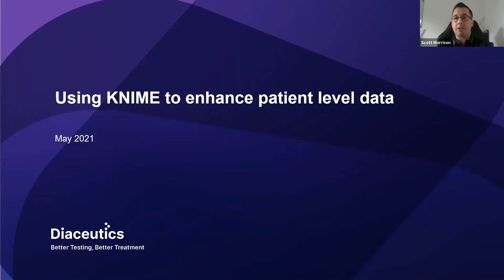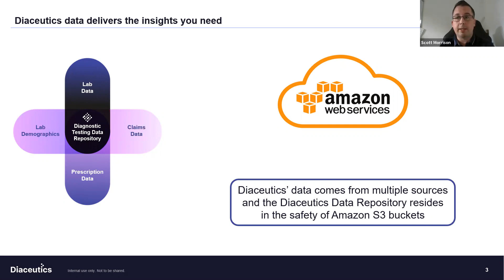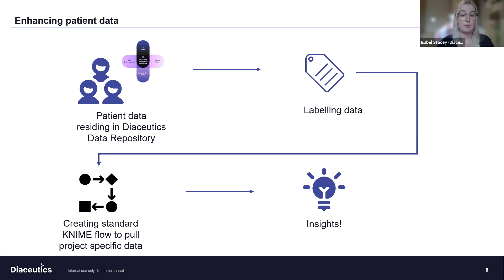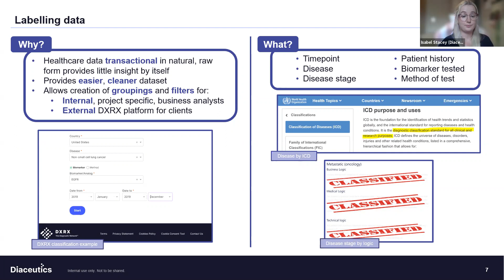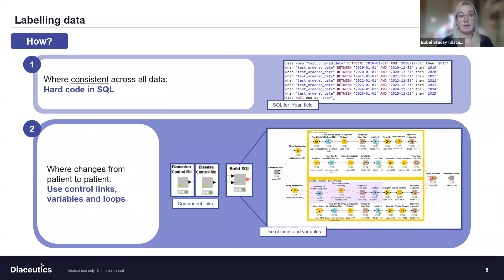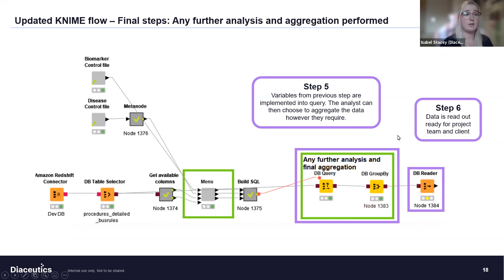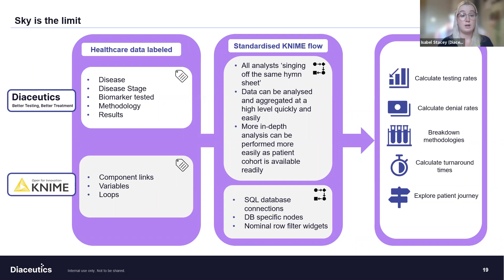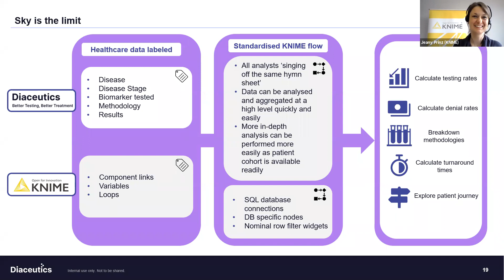KNIME in Pharma: How Diaceutics is Enabling Better Testing and Better Treatment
Diaceutics is an established partner for Pharma in the launch of precision medicines. Leveraging their data lake, which has rich pipelines to a wide variety of patient data, they drive actionable insights from the data. These insights inform the initiatives in getting patients tested by identifying barriers to seamless testing. Diaceutics leverage their rich partner network to drive collaboration between the stakeholders in precision medicine, ensuring decisions are supported by real world evidence.

This webinar will explore one aspect of how Diaceutics leverages their data lake and KNIME. Their business rules label key events in patient pathways. And these longitudinal, labelled patient journeys ultimately inform initiatives that enable better testing and better treatment for patients.

Diaecutics will demonstrate how these insights are generated using KNIME Software and share the impressive results that have been achieved so far.